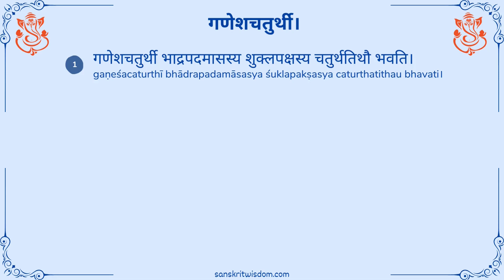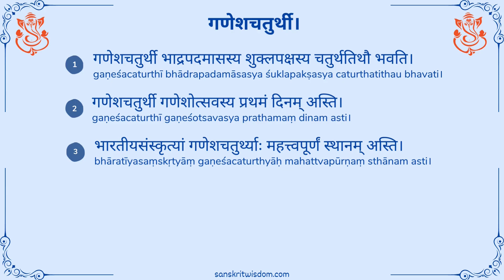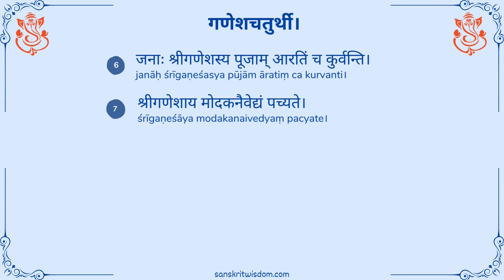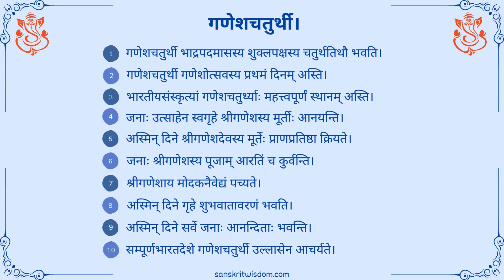संस्कृत निबंध गणेश चतुर्थी | गणेश चतुर्थी पर निबंध संस्कृत में | Sanskrit Essay on Ganesh Chaturthi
संस्कृत निबंध गणेश चतुर्थी | गणेश चतुर्थी पर निबंध संस्कृत में | Sanskrit Essay on Ganesh Chaturthi | गणेशचतुर्थी इति विषये गणेशचतुर्थीयां लघुनिबन्धः

Learn to read and write short essay on a Ganesh Chaturthi in Sanskrit in Sanskrit with Hindi translation and correct pronunciation. Learn Sanskrit the easy way.

to learn more Sanskrit Essays. You will also find other topics like Sanskrit Creative Writing, Sanskrit Grammar and Sanskrit Vocabulary posts among other things.

10 lines on Ganesh Chaturthi in sanskrit
5 lines on Ganesh Chaturthi in sanskrit
Ganesh Chaturthi in sanskrit 10 lines
Ganesh Chaturthi in sanskrit 5 lines
Essay on Ganesh Chaturthi in Sanskrit
Sanskrit Essay Ganesh Chaturthi
संस्कृत में गणेश चतुर्थी पर निबंध
संस्कृत में निबंध गणेश चतुर्थी पर
गणेश चतुर्थी पर संस्कृत भाषा में निबंध
गणेश चतुर्थी पर निबंध संस्कृत भाषा में
गणेश चतुर्थी पर 10 पंक्तियां संस्कृत में
गणेश चतुर्थी पर 5 पंक्तियां संस्कृत में
गणेश चतुर्थी पर निबंध
गणेश चतुर्थी निबंध